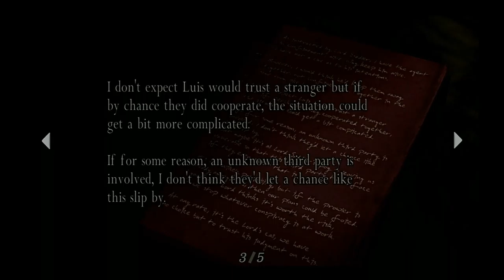Resident Evil 4 with King Dempz - Episode 3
In this series I (badly) play Resident Evil 4. I walk you through the basics of gameplay, show you lovely secrets and mysteries, and give you my thoughts on one of the seminal games in the survival horror genre.

Resident Evil 4 is a third-person shooter survival horror video game developed and published by Capcom. The sixth major installment in the Resident Evil series, it was originally released for the GameCube in 2005. Players control U.S. government special agent Leon S. Kennedy, who is sent on a mission to rescue the U.S. president's daughter Ashley Graham, who has been kidnapped by a cult. In a rural part of Europe, Leon fights hordes of villagers infected by a mind-controlling parasite, and reunites with the spy Ada Wong.